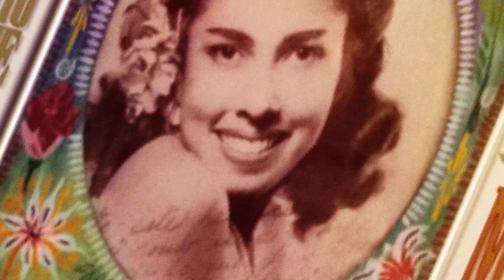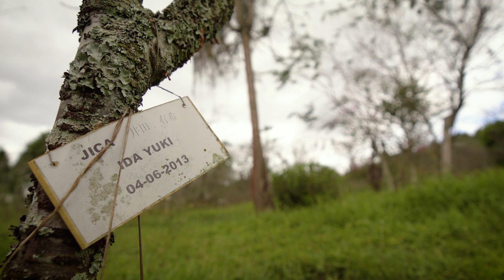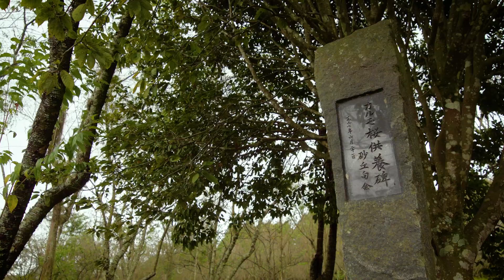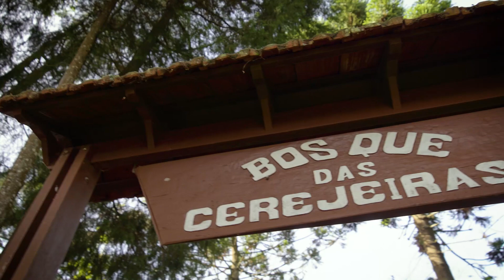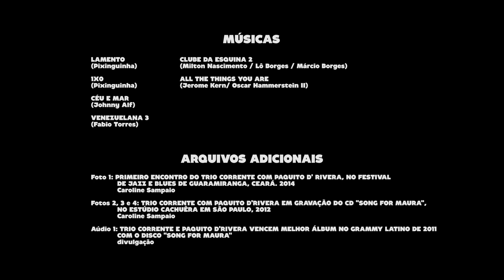Trio Corrente | Programa Passagem de Som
É no Bosque das Cerejeiras, em Itaquera (SP), que nos aproximamos de parte da trajetória do Trio Corrente, um encontro que reúne grandes músicos trazendo o jazz e a música brasileira, com arranjos para grandes compositores brasileiros e músicas autorais.

Uma das passagens mais marcantes dos músicos foi quando venceram o Grammy Awards e o Latin Grammy como melhor álbum de jazz latino pelo álbum “Song for Maura”, gravado em parceria com o saxofonista e clarinetista cubano Paquito d’Rivera.

Juntos, os músicos Paulo Paulelli (baixista), Fabio Torres (pianista) e Edu Ribeiro (bateria) falam ainda da estrutura musical que acaba fugindo um pouco do jazz tradicional, com melodias e arranjos que chamam atenção aos ouvidos mais atentos.

Ficha técnica:
FABIO TORRES
piano

PAULO PAULELLI
contrabaixo

EDU RIBEIRO
bateria

agradecimentos
JACQUES FIQUERAS
JOÃO MAURÍCIO GALINDO
AMILTON GODOY
MARCO DE ALMEIDA

CANAL I
Direção Geral
MAX ALVIM

IGOR DELION

Entrevista
PATRICIA PALUMBO

Montagem
CLARISSA PELLEGRINI

DENISE DOM

SILVIA MARTINEZ

LENA LIMA

Cinegrafista
ALDO RIBEIRO

REGINALDO SILVA

Transporte
GP&F TRANSPORTES

Pós Produção
PATRI SALGADO

MÚSICAS
LAMENTO (Pixinguinha)
1X0 (Pixinguinha)
CÉU E MAR (Johnny Alf)
VENEZUELANA 3 (Fabio Torres)
CLUBE DA ESQUINA 2 (Milton Nascimento / Lô Borges / Márcio Borges)
ALL THE THINGS YOU ARE (Jerome Kern/ Oscar Hammerstein II)

ARQUIVOS ADICIONAIS
Foto 1: PRIMEIRO ENCONTRO DO TRIO CORRENTE COM PAQUITO D'RIVERA, NO FESTIVAL
        DE JAZZ E BLUES DE GUARAMIRANGA, CEARÁ. 2014
        Caroline Sampaio

Fotos 2, 3 e 4: TRIO CORRENTE COM PAQUITO D'RIVERA EM GRAVAÇÃO DO CD "SONG FOR MAURA",
        NO ESTÚDIO CACHUÊRA EM SÃO PAULO, 2012
        Caroline Sampaio

Aúdio 1: TRIO CORRENTE E PAQUITO D'RIVERA VENCEM MELHOR ÁLBUM NO GRAMMY LATINO DE 2011
        COM O DISCO "SONG FOR MAURA"
        divulgação

SESCTV
Produção
TATIANA GARCIA

Programação
MOARA ZAHRA
SÍLVIA GARCIA
SOLANGE ALBOREDA

HELOISA URURAHY

SIDÊNIA FREIRE

REGINA GAMBINI

IVAN GIANNINI

Realização
Canal I